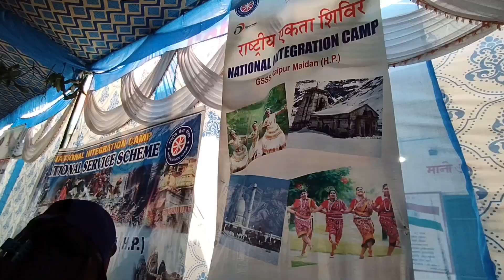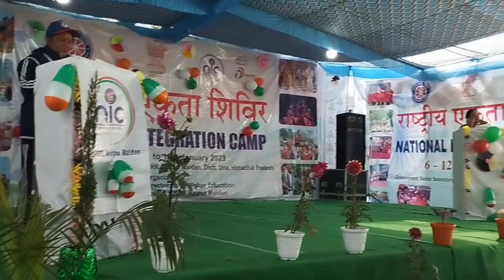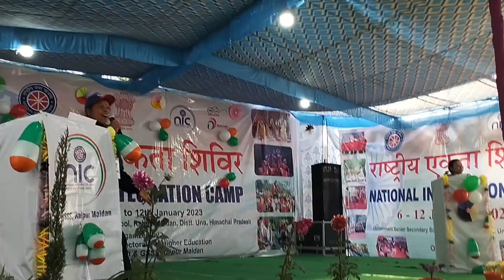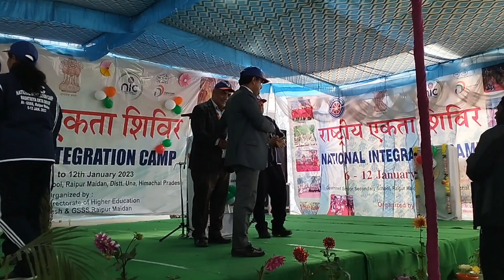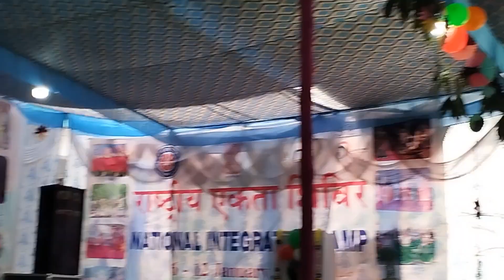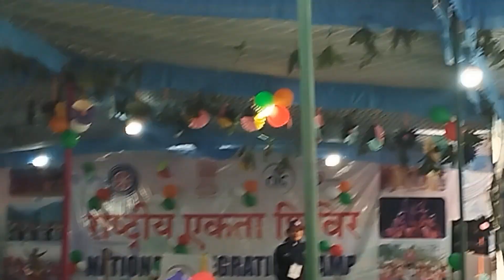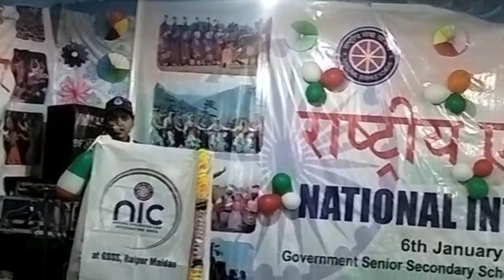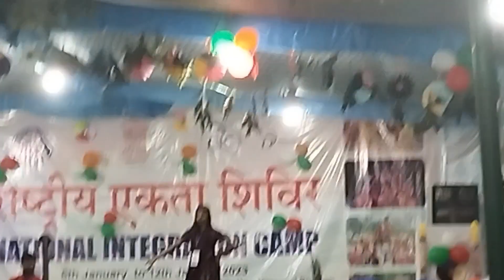DAY-2 NATIONAL INTEGRATION CAMP RAIPUR MAIDAN || Full day Video || debate,poems & dance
NIC DAY 2 VLOG IS OUT GUYS